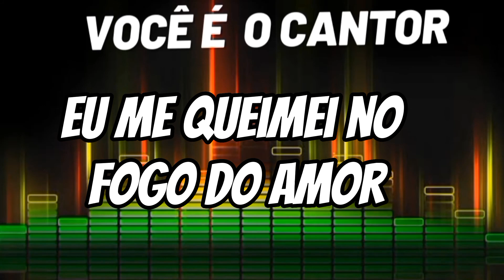ZEZÉ DI CAMARGO & LUCIANO - IMPOSSÍVEL (PLAYBACK ORIGINAL COM LETRA) 1999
Composição: Antonio Luiz / Caixote / Cecílio Nena

Álbum: Zezé di Camargo  & Luciano  VOL.9 (1999)
Gravadora: Sony Músic.